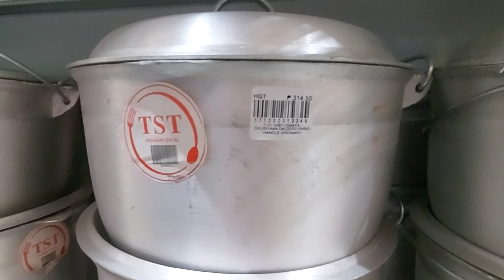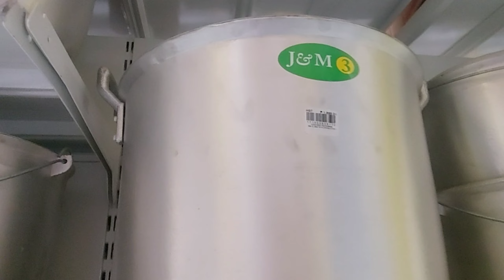MURANG WHOLESALER SA BAYBAY, LEYTE|| NANGOMPRA MIG TSINELAS OI!